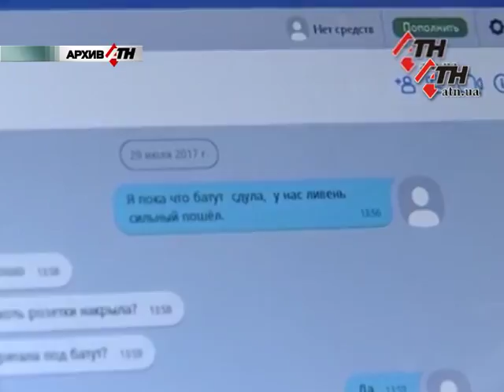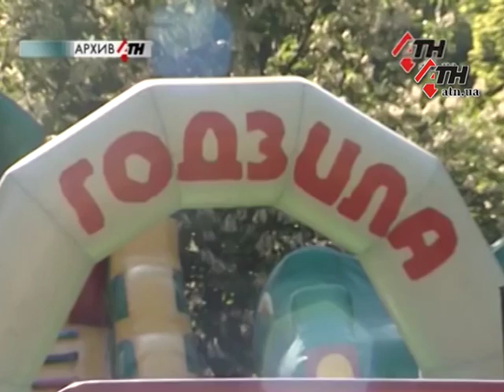В суд передано дело о гибели 17 - летней девушке - 26.02.2018